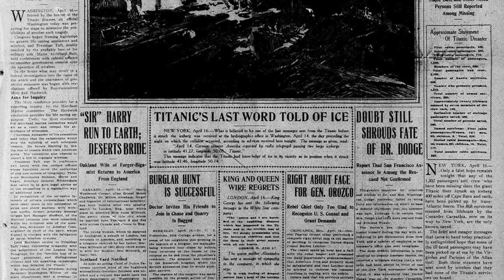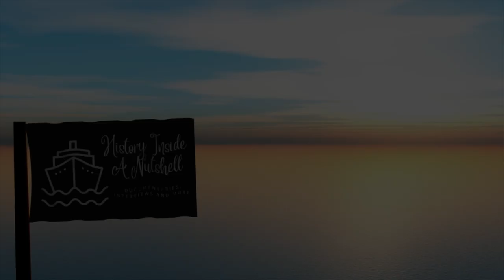SS Traffic: White Star's Active Tender Ship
From disappointing J Bruce Ismay to sinking in the English Channel before being scrapped, this tender ship had quite the life!

In this episode of History Inside A Nutshell, we are looking into the life and career of the second tender ship and sister to the SS Nomadic, the SS Traffic.
Narrated by Turbine and DK
Script Written by Sez Francis